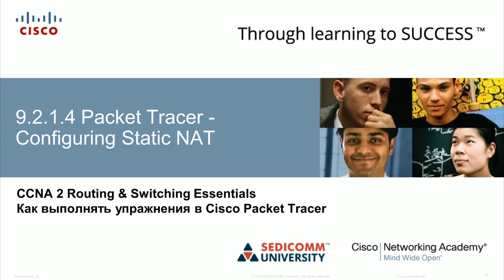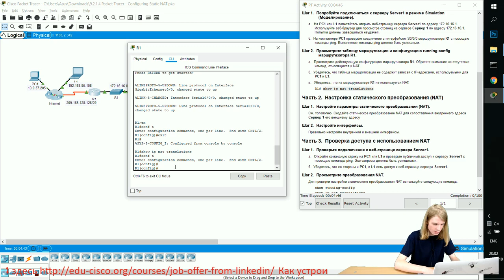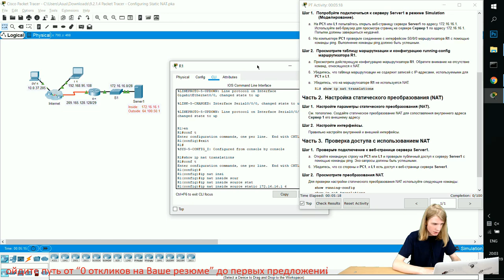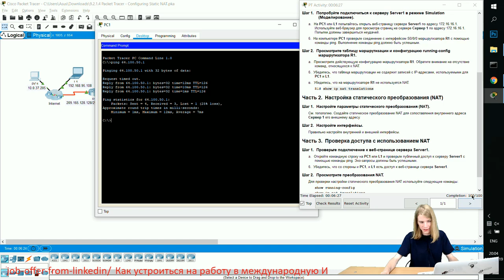Курс Молодого Бойца Часть 2 2020 CCNA 2 RSE 9.2.1.4 Packet Tracer - Настройка статического NAT